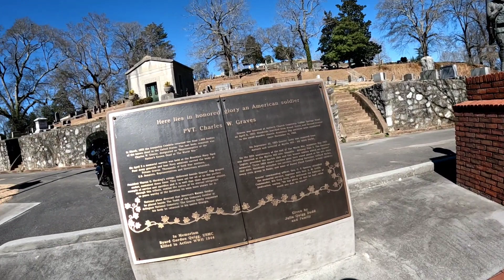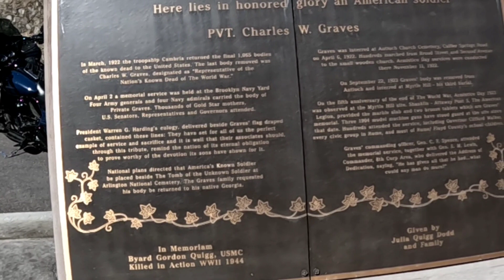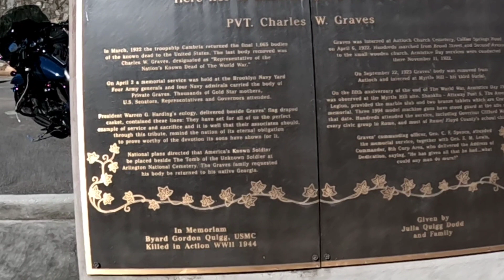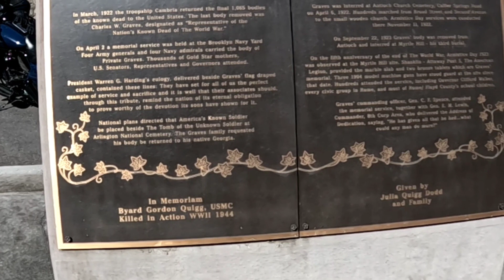Roadside attractions (The Known Soldier)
Charles Graves was buried and dug up several times before he came here, as a counterpoint to the Unknown Soldier buried outside of Washington, DC. The only grave we've ever seen guarded by bronze machine guns.

Also check out   just up the hill from Charles
Human Bunny Grave
Seven decades after meeting "Human Bunny," a woman was buried with her life-sized stuffed rabbit doll. A flat ground monument displays both of their names.

The Blue Bike and Doyle